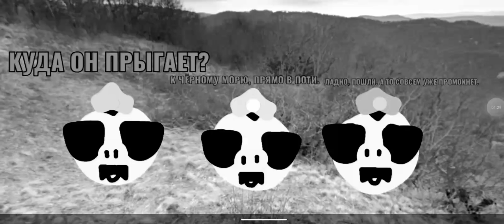Киностудия союзмультфильм | кошка в тбилиси 1948 *Premier*